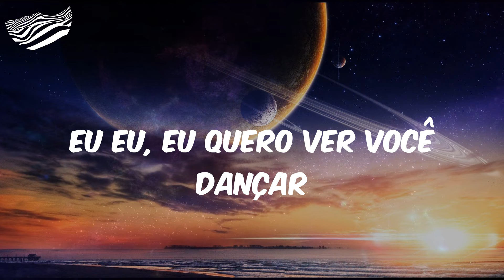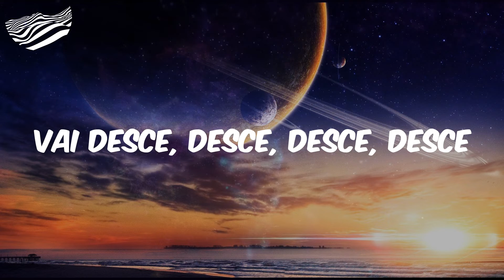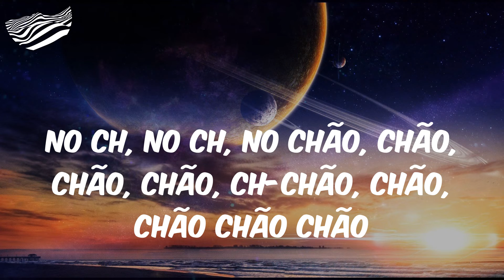Anitta - Movimento da sanfoninha - Ao vivo - Letra